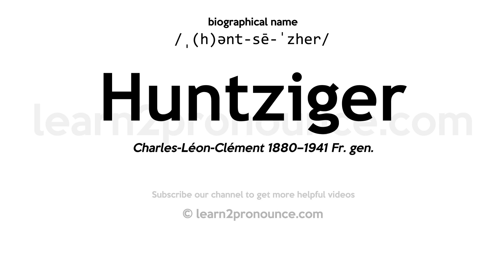Pronunciation of Huntziger | Definition of Huntziger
Huntziger pronunciation | How to pronounce Huntziger in English?
/ˌ(h)ənt-sē-ˈzher/
Meaning of Huntziger | What is Huntziger?
Charles-Léon-Clément 1880–1941 Fr. gen.
What is Huntziger | Huntziger meaning and definition?